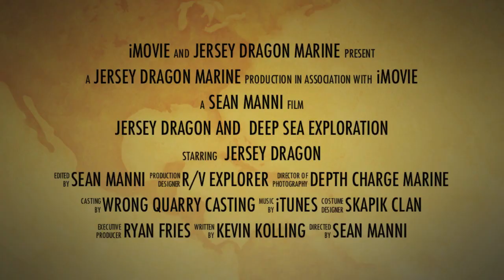2016 Dive season trailer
Getting ready for the 2016 exploration dive season off the NJ coast!